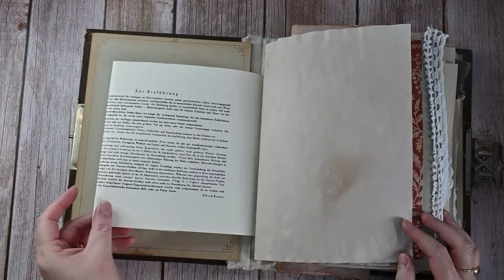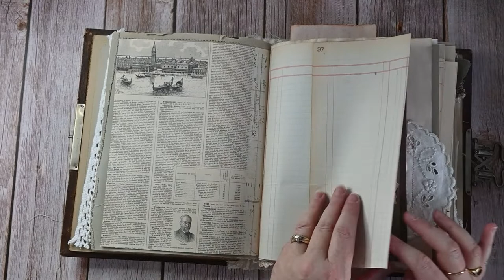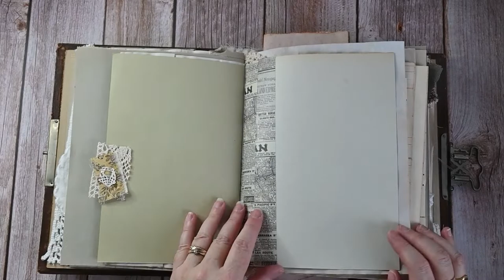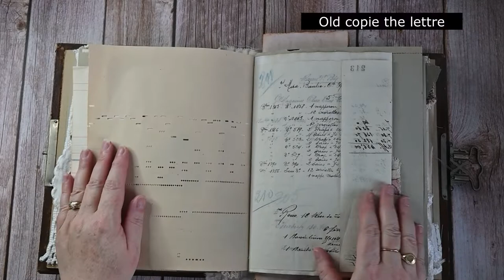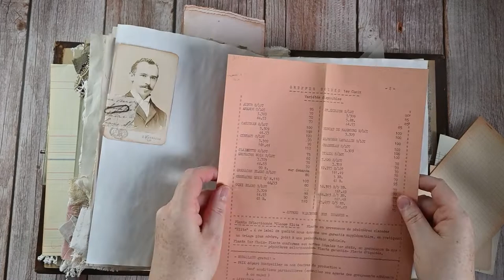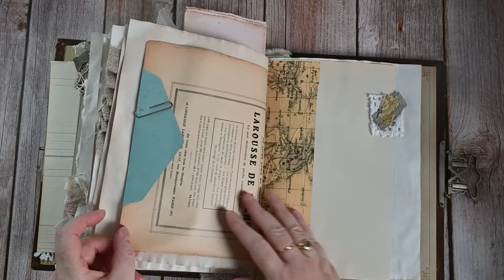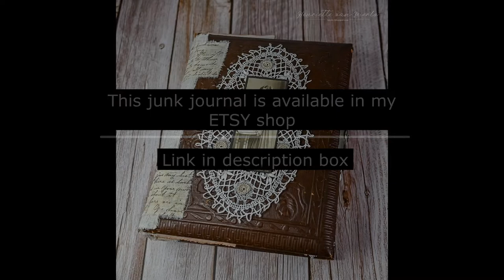Flip through video vintage junk journal from an old photo album (SOLD)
This is a flip through video of my newest junk journal.
The cover is a leather old photo album. It's a large journal 10,5 x 8,5 inches.
It has many original papers and ephemera but also some prints.
Fabric and lace elements, collaged tags and plenty of space to write.
This junk journal (and others) are available in my ETSY SHOP: